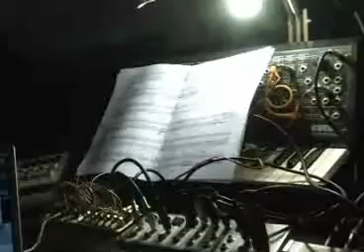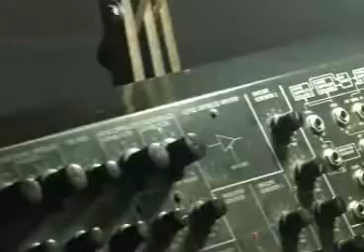Ofrece MAT propuestas audio -- visuales